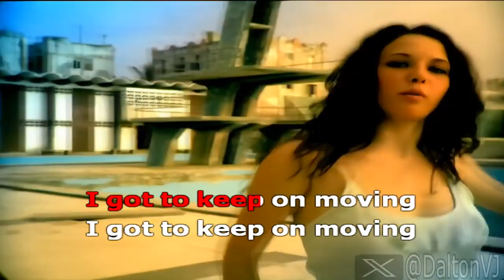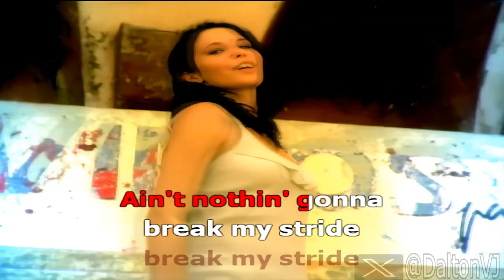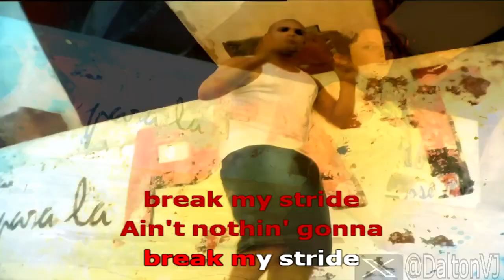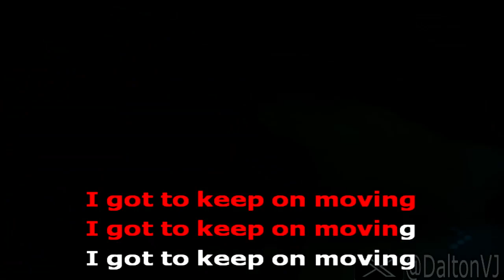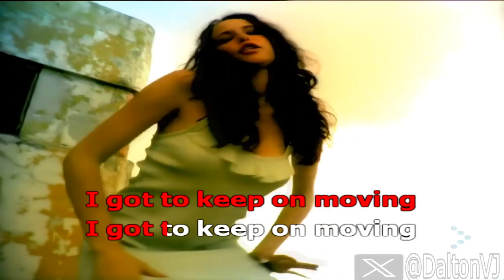Max A Million Break My Stride Rude Dogs Movin Mix SEQ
no tengo los derechos de autor del audio original y tampoco de la version remix,
unicamente para uso promocional